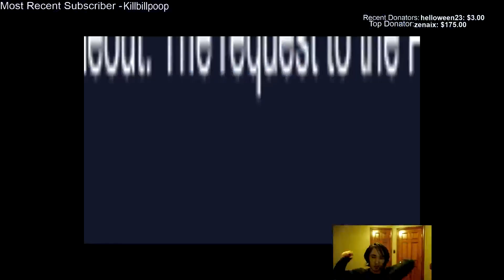Singed420 - SUPER PROXY!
We've acended past the normal proxy, how is this possible?

Edited by - Yoshi M.

► Chase Me! ◄

◉ Yoshi M. Twitter

Runes - Armor Marks, Armor per level Seals, Ability Power Glyphs, Movement Speed Quintessences

Masteries - 12/0/18 - Courage of the colossus

Outro: Xxxtentacion - Xxxanax